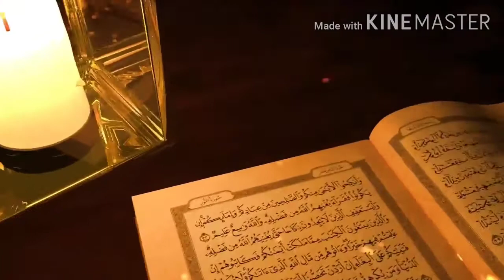Deen ki Dawat Quran se || فاذهبابايتناانامعكم مستمعون ||Durus Al Quran || Hafiz Mohammed Abdul Aziz